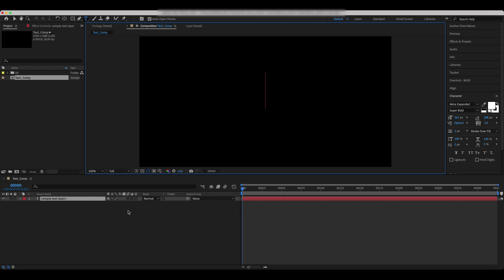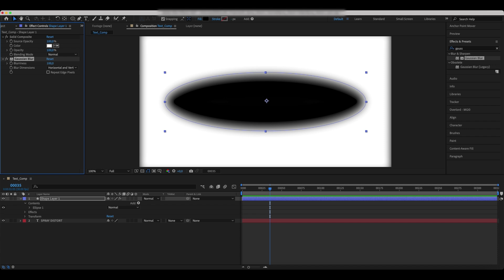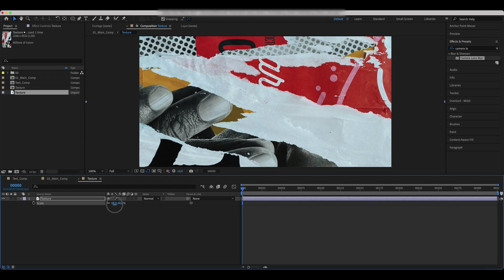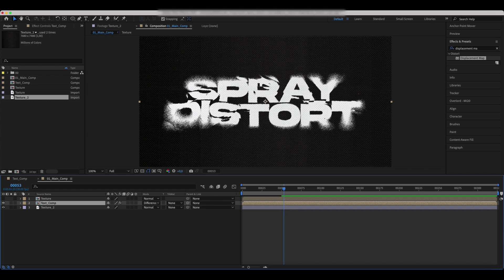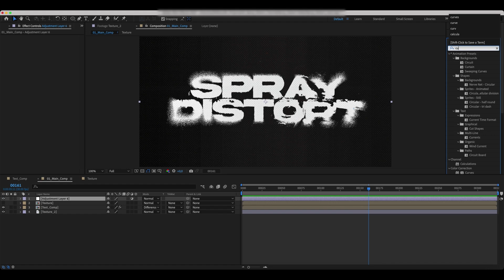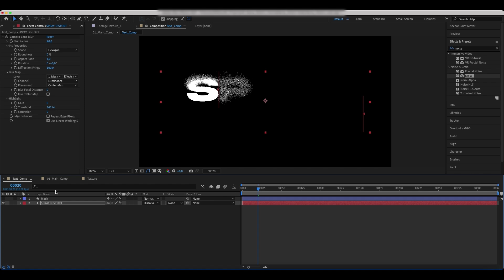Easily CREATE this Amazing SPRAY DISTORT Effect in After Effects!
Easy Spray Distort Effect in After Effects | Spray Distort Animation
This tutorial show how to create a Spray Distort in After Effects. Quickly learn how to create custom effect in After Effects!

🎉New! Download this Spray Distort Template on EasyEdit Stock

Also this tutorial covers:
1. How to add and combine effects,
2. How to add expressions,
3. How to parent values and effects to one another,
4. How to add environment maps